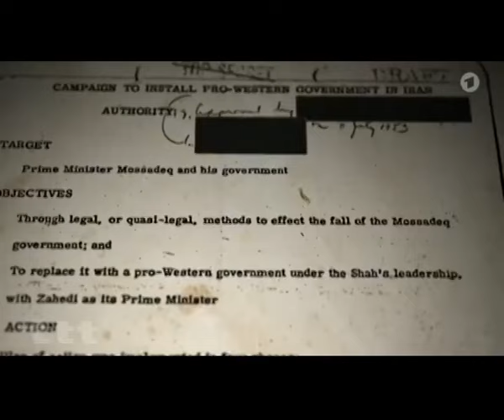Nahost Politik der USA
Beitrag zum Video:
DIE NACKTE WAHRHEIT UNZENSIERT:
FairUse - Quelle:

Zweitkanal, weil die YouTube-Zensur nichts von der Wahrheit hält und immer wieder Videos löscht.
Vor allem dann wenn es die Taten von Islamisten und Koran-Jüngern angeht. Videos von Islamisten die zeigen dass sie einen Kopf abschneiden bleiben Monatelang zu sehen... Wenn ein NICHT Musel allerdings auf diese hinweist werden die Videos gelöscht und/oder sogar sperren verhängt.
Der Islam hat somit bereits Einzug in die YouTube Administration gehalten.